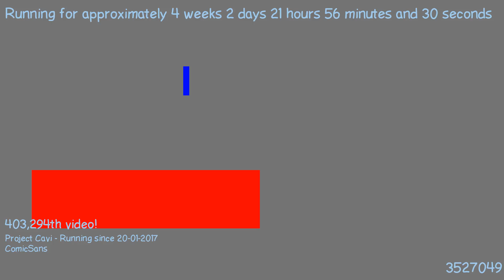1487620859 - Webdriver Cavi - H